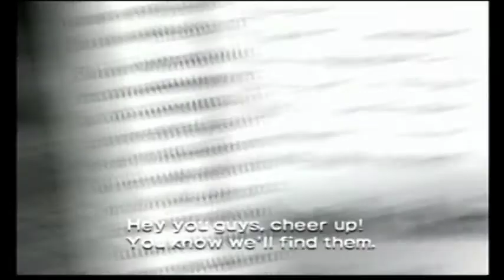- Sonic Heros Is Hard -